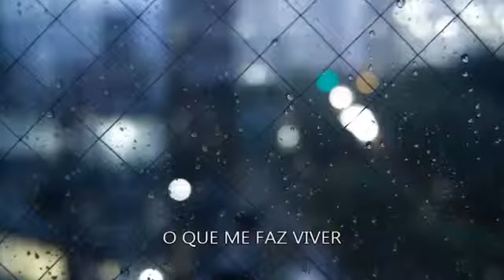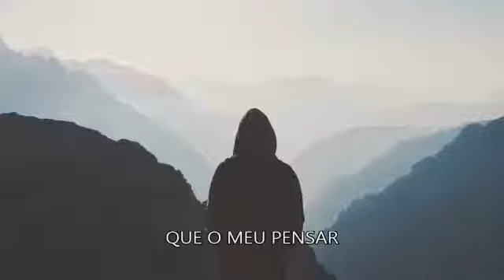O que me faz Viver - Sérgio Pimenta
O que me faz Viver - Sérgio Pimenta (Sérgio Paulo Muniz Pimenta)
O que me faz viver é tão intenso
Que até me perco se explicar
O que me faz viver é tão profundo
Mas me vê no mundo
No singular
O que me faz viver
Vai além da lógica
É maior do que a amplitude cósmica
Que o meu pensar

Eu sei, é isto
De Jesus, o Cristo
O amar

O amar

O amar

O amar